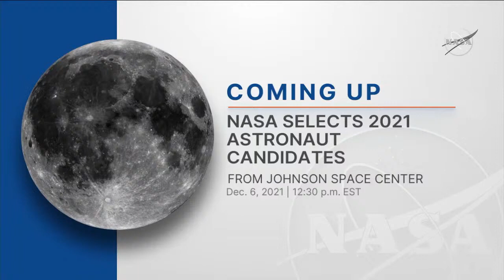NASA Announces 2021 Class of Astronaut Candidates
After evaluating more than 12,000 applications, we’ll introduce our 2021 astronaut candidates live at a ceremony at Ellington Field near NASA’s Johnson Space Center in Houston.

After completing training, these women and men could be eligible for a variety of flight assignments including missions on and around the Moon under Artemis.

The astronaut candidates will join NASA Administrator Bill Nelson, NASA Deputy Administrator Pam Melroy, Johnson Center Director Vanessa Wyche, and Flight Operations Director Norm Knight on stage at the event.